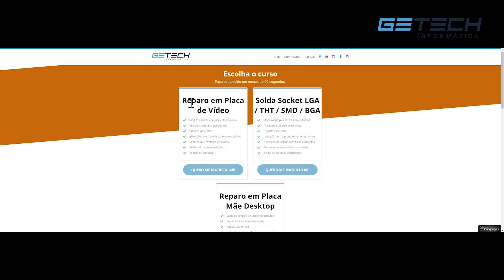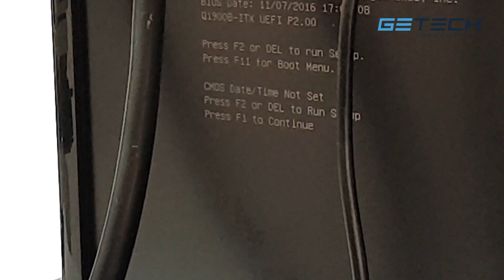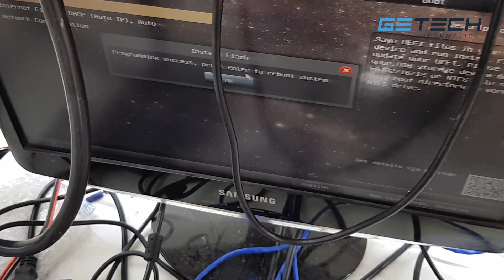Reparo Placa Mãe Asrock Q1900B-ITX - Sistema de proteção da placa funcionou! QUEIMADO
Reparamos:
Placa mãe desktop, notebook, ultrabook, servidores, iMac, Macbook air ou pro, placa de vídeo, ainda tem dúvida do que mais reparamos? Pergunte em nossas mídias.

Honton R690
Microscópio Trinocular
Thermovisor